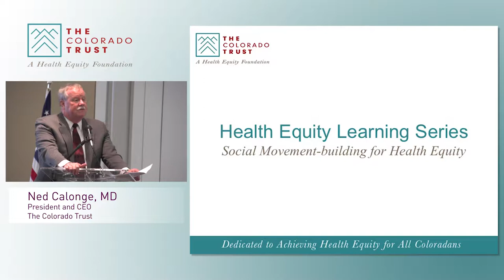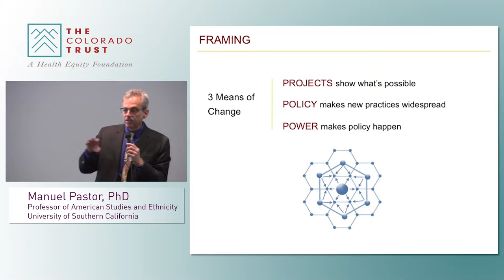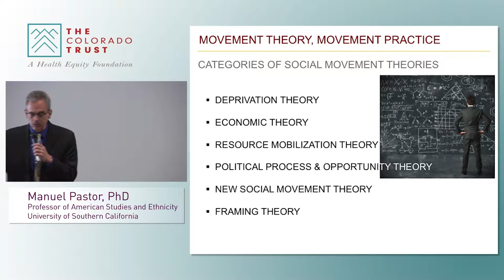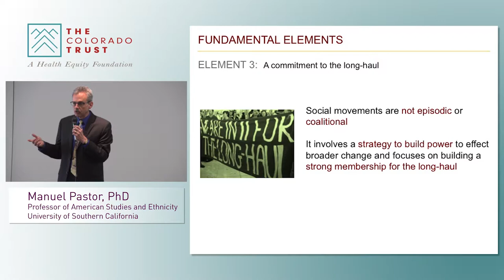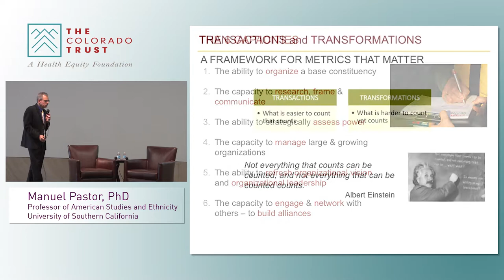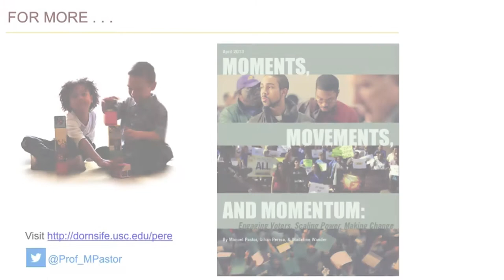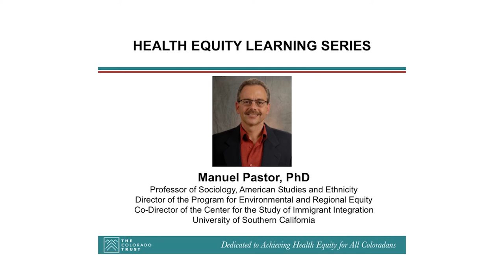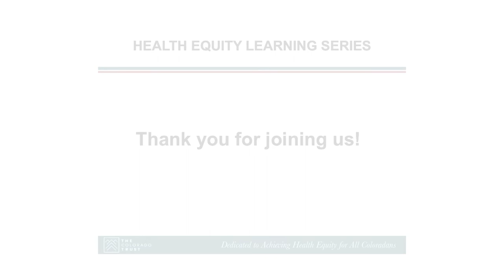Social Movement-building for Health Equity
Health Equity Learning Series

On May 8, 2014, Manuel Pastor, PhD, a Professor of Sociology, American Studies and Ethnicity at the University of Southern California, presented on how building a social movement can help achieve health equity and how communities can be involved. His presentation included recent success stories and a list of 10 key elements to building an effective social movement, such as the need for scale, a viable economic model and a pragmatic policy package. Dr. Pastor also serves as Director of the Program for Environmental and Regional Equity and co-Director of USC's Center for the Study of Immigrant Integration.